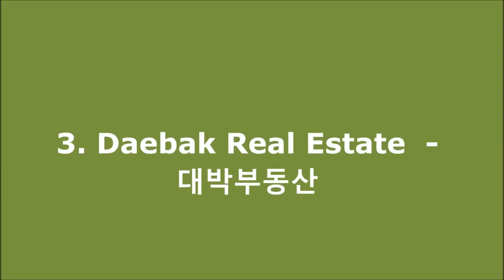4 Best Upcoming Korean drama in April 2021 || more kdrama updates